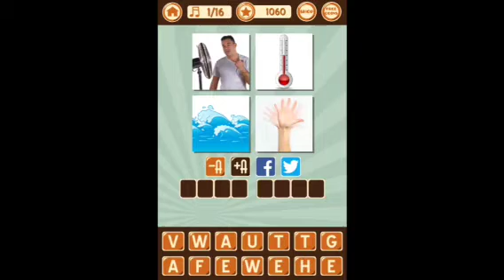4 Pics 1 Songs - Level 41 Answers 1-16